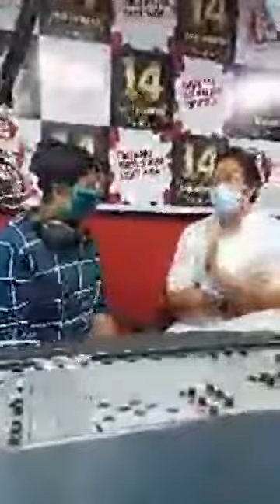Congratulations MYFM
MYFM की 14th Anniversary पर पूरी टीम को हार्दिक शुभकामनाएं ।।

About: Member of Legislative Assembly (MLA) Raipur West, Vidhan Sabha Chhattisgarh state, India.